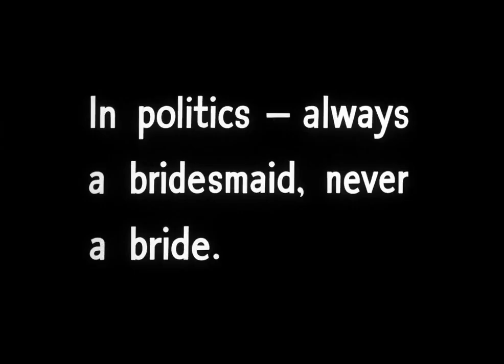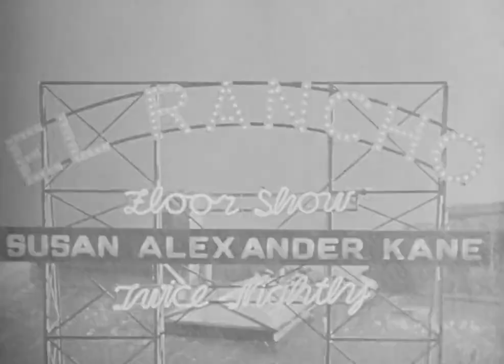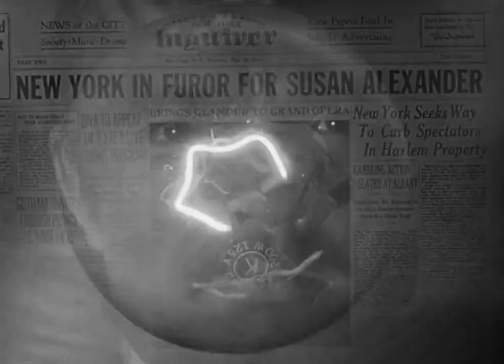The Masterpiece That Changed Movie History - Citizen Kane 1941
Unlimited Movies for Free: Get 30 Days of Amazon Prime! With a new account

Unlimited Books for Free: Get 30 Days of Amazon kindle all you can read!

Citizen Kane 1941 is a classic movie directed by the legendary Orson Welles. It was released in 1941 and is widely
considered to be one of the greatest films of all time. The movie tells the story of a powerful newspaper magnate, Charles Foster Kane, and
his rise and fall from power. It is a timeless tale of ambition, power, and the consequences of fame. Watch this classic movie to experience
the masterpiece that changed movie history.